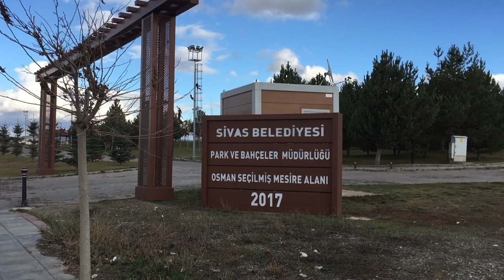Sivas Osman Seçilmiş Mesire Alanı 🇹🇷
Sivas Osman Seçilmiş Mesire Alanı 🇹🇷 WALK TOUR TURKEY (( FULL HD ))
Air Lux Tour
 Hello dear friends, thank you for joining Air Lux Tour channel, In this channel, we try to make interesting videos of tourism from different cities and countries of the world and we will publish videos of Traveler Showman. Please give us energy with your good comments. Thank you, dear ones
Hello everyone, today I walk in Osman Seçilmiş Mesire Alanı in Sivas Turkiye
Description in Turkish : Sivas is a city in central Turkey and the seat of Sivas Province.
The city, which lies at an elevation of 1,278 metres (4,193 ft) in the broad valley of the Kızılırmak river, is a moderately-sized trade center and industrial city, although the economy has traditionally been based on agriculture. Rail repair shops and a thriving manufacturing industry of rugs, bricks, cement, and cotton and woolen textiles form the mainstays of the city's economy. The surrounding region is a cereal-producing area with large deposits of iron ore which are worked at Divriği.
Sivas is also a communications hub for the north–south and east–west trade routes to Iraq and Iran, respectively. With the development of railways, the city gained new economic importance as junction of important rail lines linking the cities of Ankara, Kayseri, Samsun, and Erzurum. The city is linked by air to Istanbul. The popular name Sebastian derives from Sebastianòs, Σεβαστιανός, meaning someone from the city.

Information English:
Information Turkish:
00:00 START
00:04 Park Girişi
00:20 Oyun Alanı
01:16 Aşağı Park
06:46 Yukarı Park